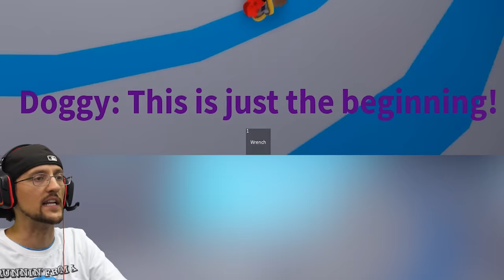ROBLOX PIGGY: BUNNY'S FUNERAL (The Lost Chapter) + DOGGY BOSS BATTLE (FGTeeV vs. Custom Fan Game)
Bunny Gone, but not forgotten, today we remember her... until she went ahead and blew a daggone hole in the floor! Wut is wrong with u BUNNY!? This game/map is pretty dang neat for a fan made game and it has a BOSS BATTLE... STOP IT!! That's way cool bruh! Thumbs this up or else you'll a lose a thumb, but more importantly...